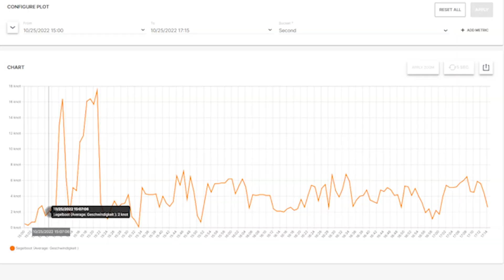⛵ ifm sensors tested while sailing: Do they work even under rough conditions? [Use-Case]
[Subtitles] During the 69F Cup, the last event of 2022 in Puerto Portals, Mallorca, ifm was sponsoring one of the sailing boats. The skipper of the boat “Captain Orange” was none other than our co-CEO Martin Buck. To test whether ifm sensors would still work under these very special and unusual conditions, the hardware was mounted to the foiling sailboat. The peculiarity of these boats is that once they are fast enough, they completely lift out of the water which makes the measuring of the distance between the boat and the surface of the water crucial. To measure the distance, two different level sensors, one radar-based sensor and one ultrasonic sensor were mounted onto the boat. Furthermore, an inclination sensor was used that measures the roll angle which is very important for the crew. All the data from the sensors is gathered and shown live on the display. A modem sends all the data in real-time into the cloud of the ifm mobile IoT suite. Thanks to the hardware, the sailors were able to rely less on their feelings and more on the data. ifm and the sailing sport have in common that teamwork, reliability, and constant technical development are always in focus in order to be successful.